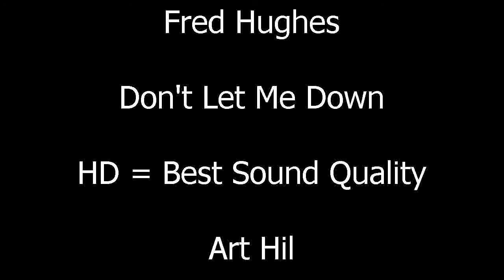Fred Hughes - Don't Let Me Down